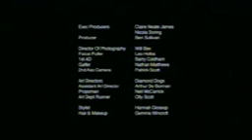Black Hole in All | Kaala Jaadoo